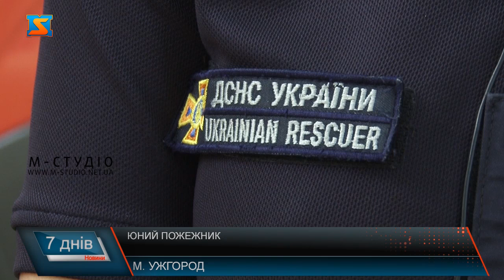Юний пожежник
У пожежній частині Ужгорода Арсен частий гість. Спочатку приходив, слухати цікаві історії рятувальників, роздивлявся техніку. А згодом почав заощаджувати кишенькові. Придбав свою форму пожежника, вогнегасники… І у підвалі багатоповерхівки в якій мешкає облаштував пожежний куточок. Арсен почав відстежувати коли в Ужгороді трапляються надзвичайні ситуації. І вже два роки поспіль приходить спостерігати за роботою рятувальників. Чи не щотижня Арсену доводиться одягати форму пожежника і розповідати про правила пожежної безпеки дітям Ужгорода. Охочих відвідати майстер-класи юного вогнеборця тут завжди вистачає. Мати хлопця розповідає, любов до пожежної справи з’явилася кілька років тому. В родині Біланичів наразі пожежників немає, та вже зовсім скоро з’явиться, адже вже за кілька днів хлопець вирушає на навчання.